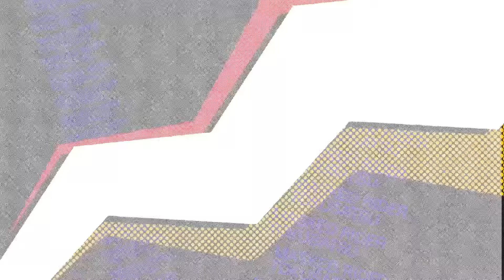【Youtube】実は僕もよく見ている「バサシレンコン」さんについて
拝見しています😄
ーーーーーーーーーーーーー
松田悟志です！

今日は実はずっとみていたバサシレンコンさんを紹介させてもらいます！

実は僕はかつて戦ったかもしれない・・・

ぜひご意見ください！